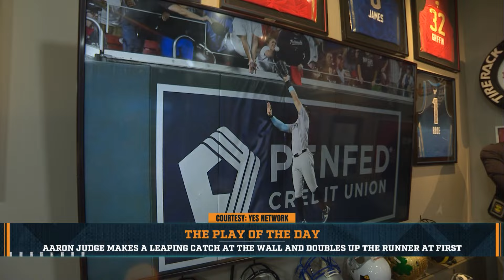Play Of The Day: Aaron Judge Makes Leaping Catch At The Wall And Doubles Up Runner At 1st | 8/27/24